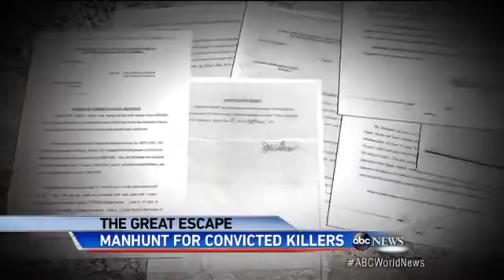2 Dangerous Criminals Escape Jail by Filing Fake Document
Violent felons Joseph Jenkins and Charles Walker forged court documents and walked out of jail.